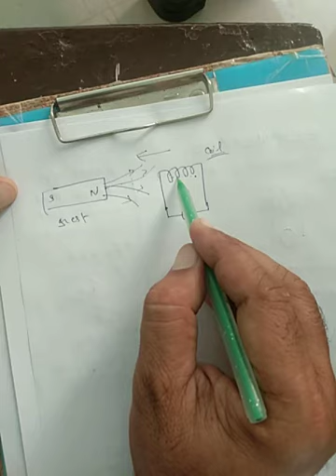Class10 electromagnetic induction